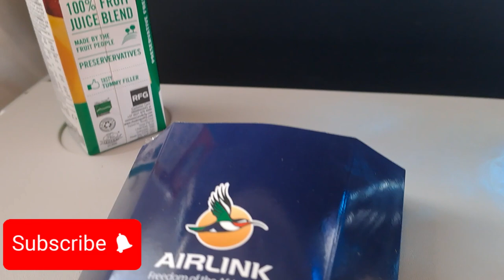Tour Start Hogaya | International | Trip Report | Port Elizabeth To Johannesburg | Moazzam Hussain V